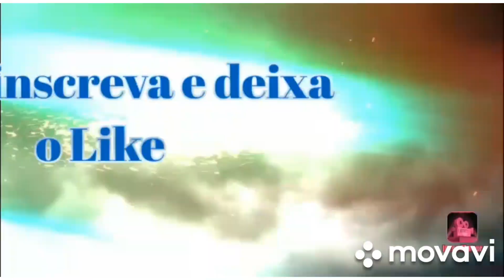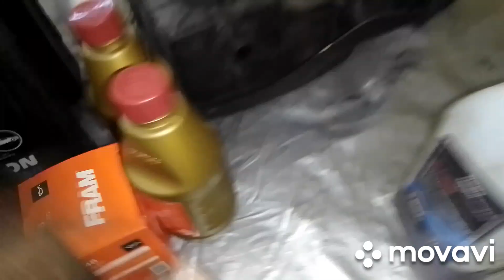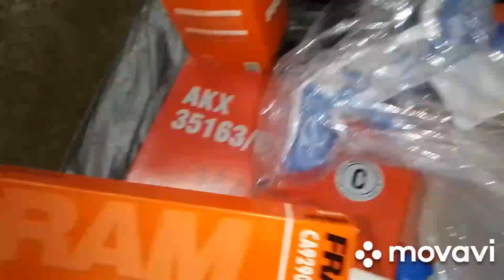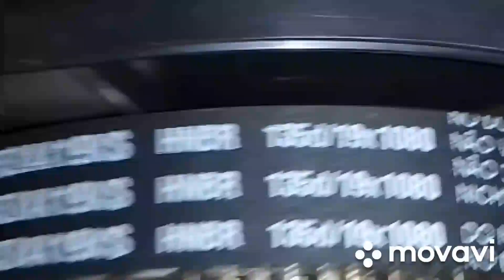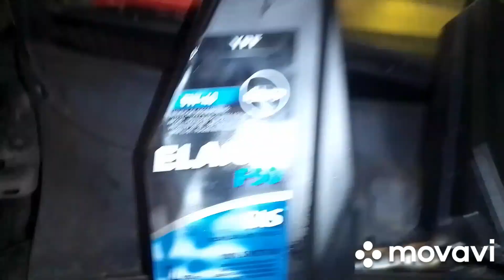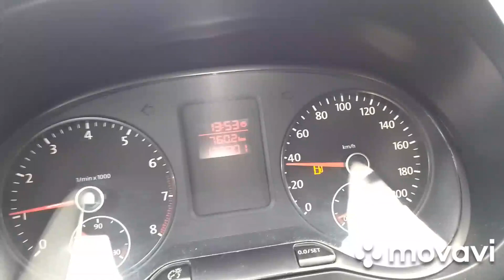FOX 2012, REVISÃO BOA DE PÓS COMPRA. ÓTIMO CARRO.